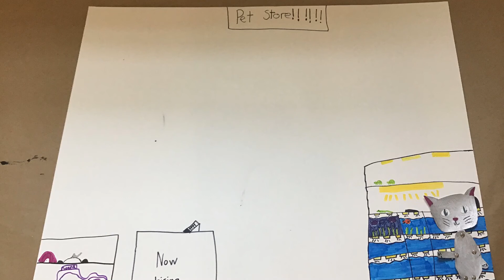Cheekwood: Belle's Stop Motion video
Belle's Stop Motion video
Cheekwood Summer Camp 2020
Comics & Cartoon camp